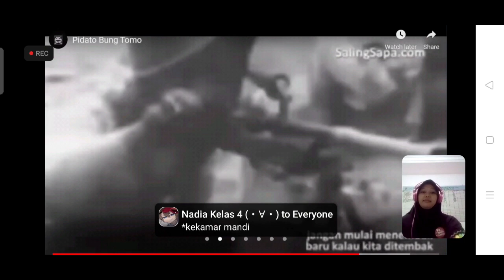Virtual Fieldtrip Hari Pahlawan with MI Rumah Anak